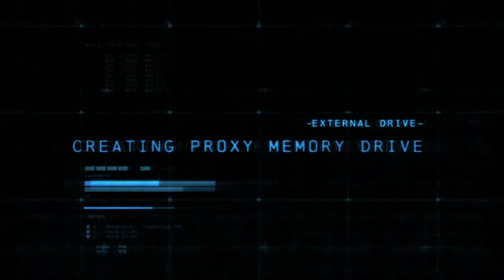Batman Arkham Origins - Fate and Ferret Plays...Ep.2